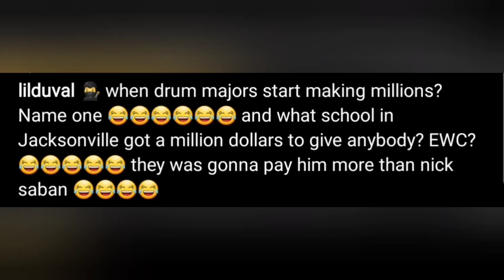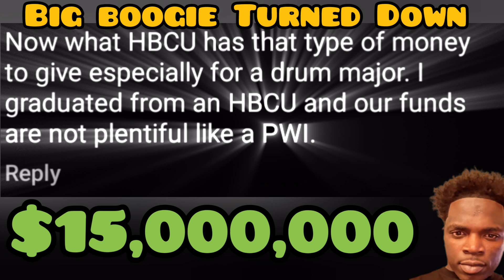⚠️ Yo Gotti Ashamed⁉️ Big Boogie Lied...Lil Duval Calls Big 🧢.